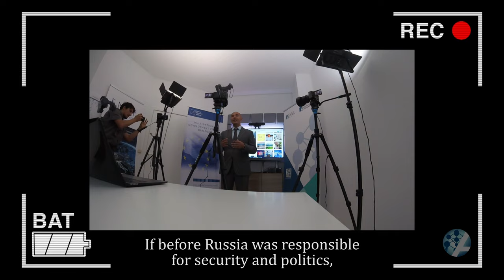How is China increasing its security and military engagement in Central Asia? (part 1/2)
💡 “China’s Security and Military Cooperation in Central Asia and its relevance to Europe“ 🎥 Part 1/2.

How is China increasing its security and military engagement in Central Asia? How should the EU engage with the region?

👉 In this clip Farkhod Aminjonov, Assistant Professor at the National Defense College, Abu Dhabi, UAE, summarizes the main points of study published by Konrad Adenauer Stiftung Multinational Development Policy Dialogue in 2022, which examines China's growing military and security engagement in CentralAsia, the reactions of local actors, and the potential implications for the EU.

💡More digital resources
📄 ICYMI - Download the study "China’s Security and Military Cooperation in Central Asia and its relevance to Europe" 🔎

This is a publication of the Multinational Development Policy Dialogue in Brussels. The views expressed in this podcast represent solely the author’s own analysis and not his employer’s nor those of KAS. Filming, editing and post-pro: Michele Pasquale.